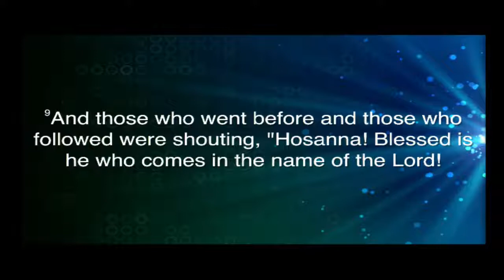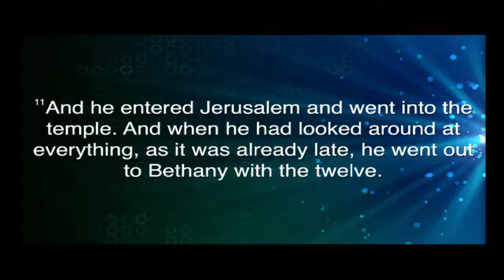The King We Need 13 October 2019